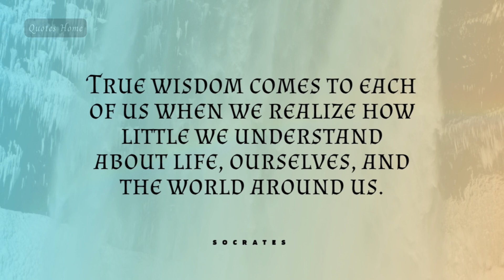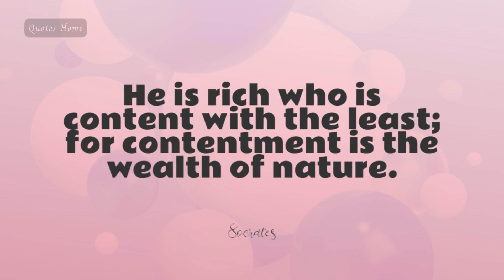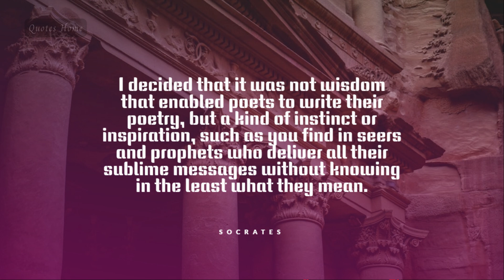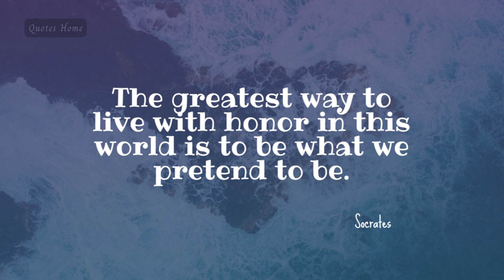Socrates Quotes That Will Revolutionize Your Thinking and Transform Your Life! | Quotes Home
Socrates, a Greek philosopher from Athens, is regarded as the father of Western philosophy and the first moral thinker in the Western ethical tradition of thought. You will ponder a variety of topics as a result of Socrates' life-changing proverbs and quotes. It is definitely worthwhile to read Socrates' life quotes.

In this video, we present the best quotes and wisdom from one of the greatest philosophers in history, SOCRATES! Wise quotes are worth listening to and knowing. Whether you are a philosophy enthusiast or just interested in ancient wisdom, this video of quotes from the ancient Greek philosopher Socrates is a must-see!

➤ Note Please:
Any poetry, quotes, or stories created by us are not mine. We don't consider ourselves writers or poets; we just present moving and entrancing words in our own unique way.

➤ How We Make Content For Our YouTube Channel:
To create a video, we first compose the script, record the audio, create the visuals, use lovely typefaces, and then put everything together. After that, we create a unique thumbnail.

☼ I sincerely hope you enjoyed these wise thoughts and philosophy quotes from Socrates.

This Video Will Cover These Topics:
quotes
socrates
socrates quotes
socrates quotes about life
socrates,socrates life quotes
socrates quotes in english
socrates best quotes
quotes,socrates – life changing quotes
inspirational quotes
socrates quotes audio
life changing quotes
life lessons
life quotes
best quotes
quotes for life
socrates quotes on life
motivational quotes
quotes about life
socrates quotes and sayings
quotes channel
quotes of socrates
greatest quotes
deep quotes
wise quotes
wise thoughts
wise words
wisdom quotes
ancient wisdom
philosophy quotes
socrates philosophy
ancient greek philosophy
ancient greek philosophers
ancient philosophy
ancient philosophers
greek philosophers
greek philosophy
greatest philosopher
socrates quotes on education
socrates quotes about strength
ancient philosophy life lessons
powerful motivational video
lessons from socrates
socrates quotes in urdu
socrates quotes in hindi
sandeep maheshwari on socrates | hindi
socrates quotes: learn ancient wisdom from the greatest philosopher!
socrates quotes in urdu (lessons from socrates)
socrates - quotes for life | ancient greek philosophy | philosophy quotes
a lesson from socrates that will change the way you think
a short socrates story to calm your mind urdu hindi | be like water powerful motivational video
insightful socrates quotes to help you think and live for yourself (ancient philosophy life lessons)